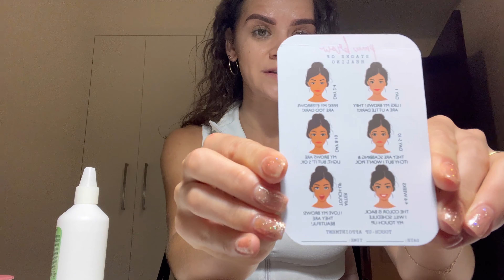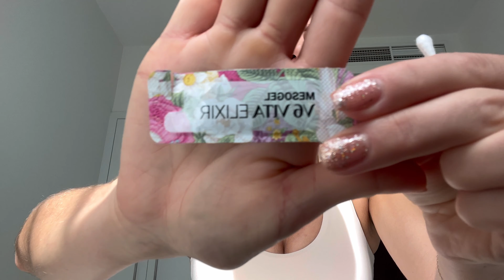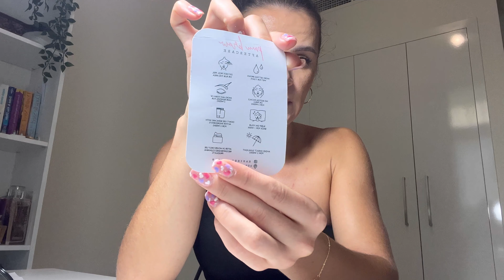MICROSHADING | 14 DAYS HEALING UPDATE | REVIEW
"Microshading is a procedure where a cosmetic technician applies semipermanent makeup to your eyebrows.

It’s a type of cosmetic tattoo procedure. Using pigment ink and a handheld tool, the technician places tiny, pin-like dots over the brow area to fill in thin spots.

This technique adds shape to your brow and uses a powdered effect to add fullness. The result is a filled-out brow."